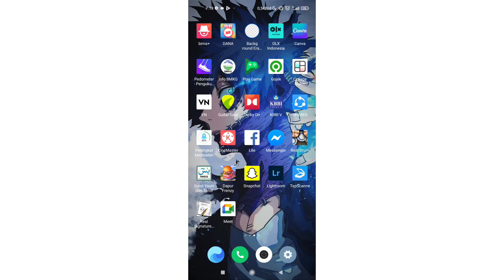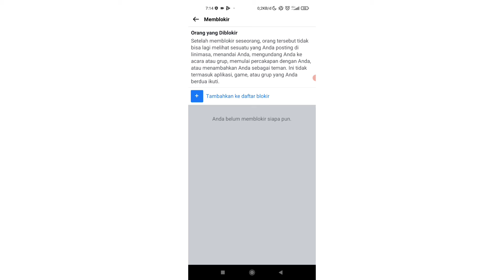Cara Memblokir dan Buka Blokir Teman Di Fb Lite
pada video kali ini saya akan menjelaskan bagaimana cara memblokir dan buka blokir di fb lite. semoga bermanfaat